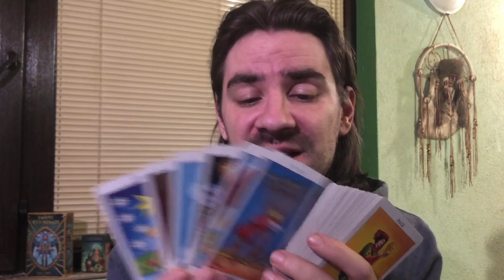CAPRICORN NEW LUCK! THE PHOENIX RISES! UNFOLDING LOVE & NEW STARTS April 20-26 2020 Tarot Reading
Sign up for my 6 WEEK LIVE TAROT CLASS Welcome to Radko Tarot. This video is for your astrological sun, moon and rising sign! To order or schedule a one on one personal tarot reading with Radko